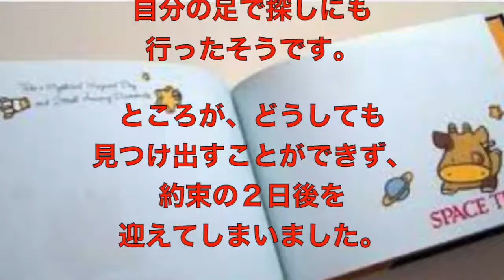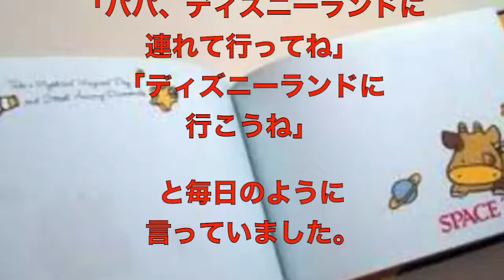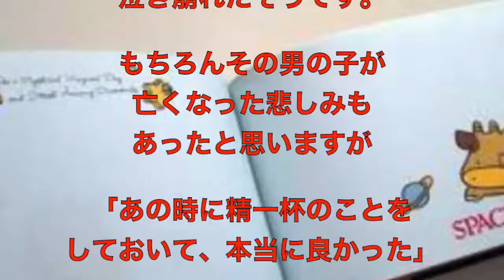【感動する話】ミッキーのサイン帳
「サイン帳の落とし物はないですか？？」インフォメーションセンターにひとりのお父さんが元気なく入ってきました。落としたサイン帳の中身を聴くと、息子さんがミッキーやミニーに一生懸命に集めたサインがあともう少しでサイン帳一杯になるところ
だったそうです。でも、残念ながらインフォメーションセンターには、サイン帳は届けられていませんでした…